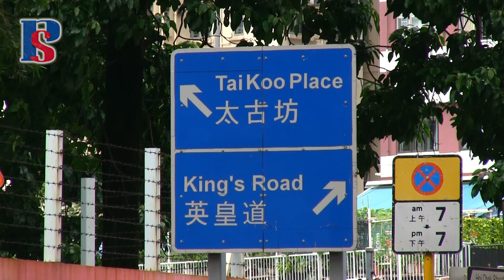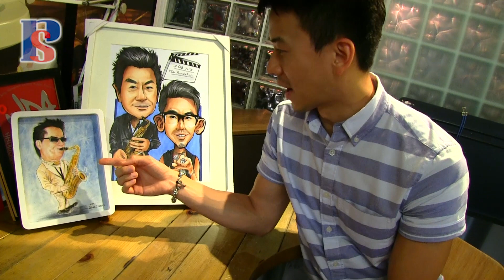【人物專訪】陳宇琛拒父蔭 憑自已眼光投資靠TIMING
鏡頭前活潑開朗的藝人陳宇琛（Sam），鏡頭背後的他，原來甚具藝術及投資眼光，短短八年間，從首飾設計到創業投資全方面發展，決意用自己的腳步走出屬於自己的「銀色旅途」。